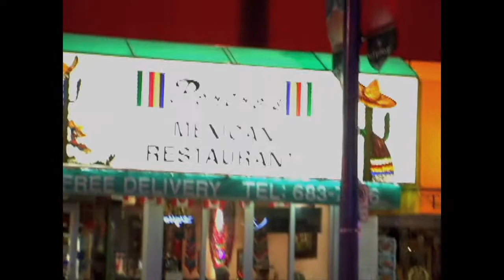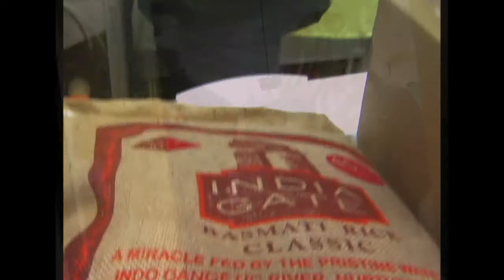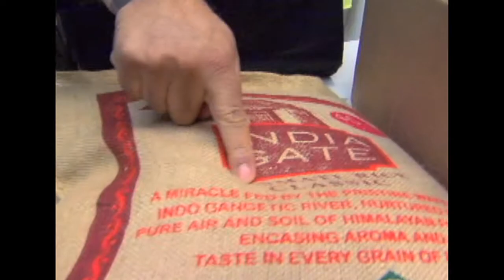Simba's Grill Ltd. Documentary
David Vidal and Jamie Scruton two Culinary students at the arts institute of vancouver host a documentary on Simba's Grill Ltd. Resturant. There is AMAZING food there at a decent price. They serve HALAL meat and special yellow rice. Check it out!

Soon to have official website!